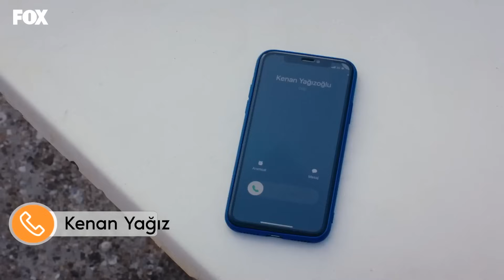Chicos de Barrio Capítulo 44 (Español Doblado)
Ni siquiera la suerte se detenía en Tozluyaka sin extraviarse, sino que se zambullía de cabeza en aquellos que se elegían como hermanos... Esta vez comenzaba el viaje de la esperanza... Les hizo tocar cada calle por la que pasaban, cada persona cuyo nombre pronunciaban, los hambrientos de crueldad, de injusticia, de amor... ésta era la historia de todos. Ellos sólo eran los afortunados entre nosotros.

Reparto: Emre Kınay, Dolunay Soysert, Tayanç Ayaydın, Nur Yazar, Nebil Sayın, Kadim Yaşar, Kaan Mirac Sezen, Ecem Çalhan, Ulvi Kahyaoğlu, Serra Pirinç, Çağla Şimşek, Can Bartu Arslan, Durukan Çelikkaya, Oğulcan Arman Uslu, Özgür Foster, Ahmet Haktan Zavlak, Duygu Özşen, Doğa Lara Akkaya.

ETIQUETA
PRODUCTORA: FATİH AKSOY & MEHMET YİĞİT ALP
DIRECTOR: SEMIH BAĞCI
GUIÓN: YEKTA TORUN
COORDINADOR GENERAL: EMEL KURT
PRODUCTOR EJECUTIVO: SEYHAN KAYA
DIRECTOR DE IMAGEN: MUAMMER ULAKCI
GÉNERO: DRAMA JUVENIL